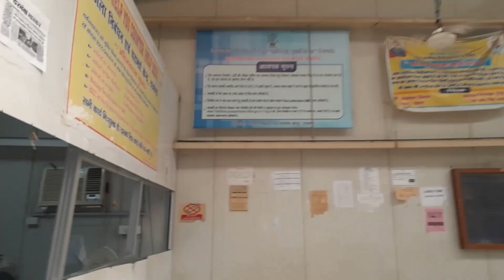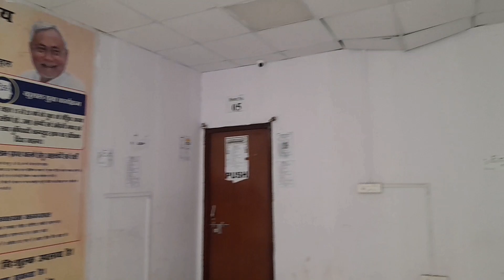DrCC office Darbhanga# बिहार स्टूडेंट क्रेडिट कार्ड क्या है Bihar Student credit card#educational